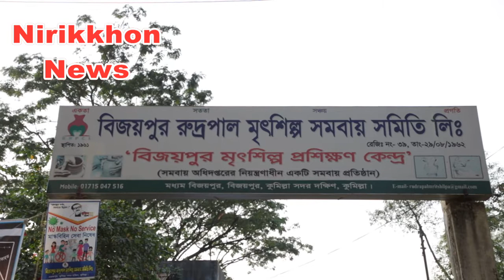গ্যাস ছাড়া হুমকির মুখে বিজয়পুর মৃৎশিল্প কেন্দ্র